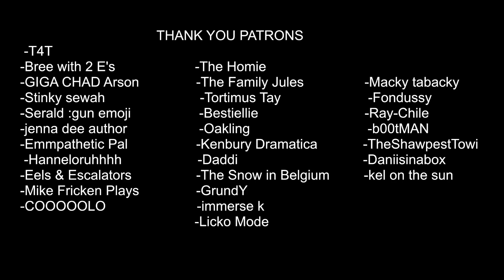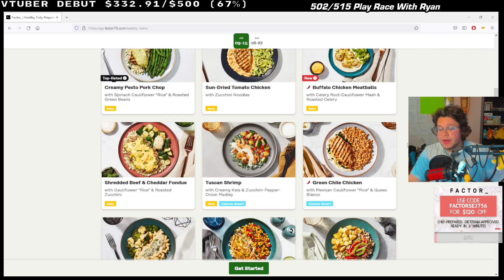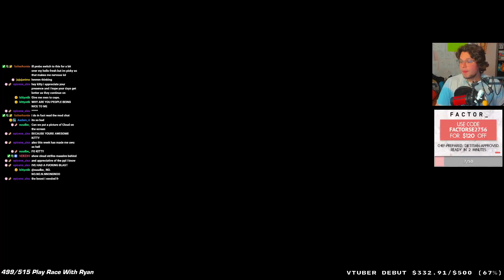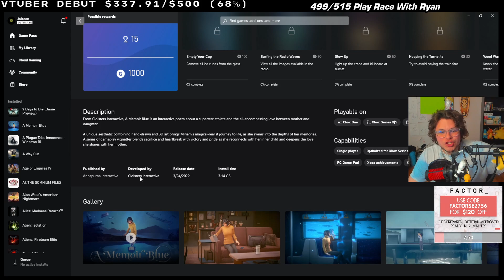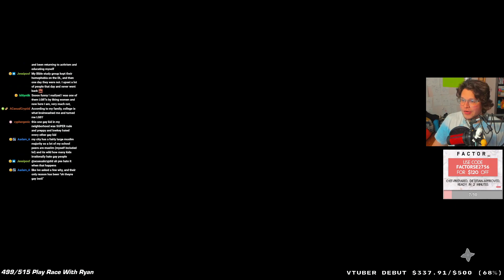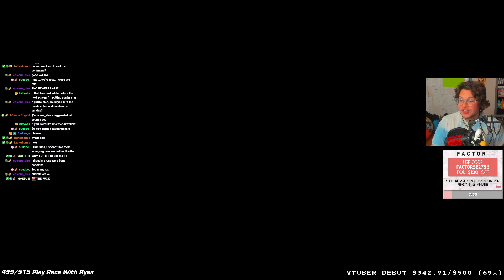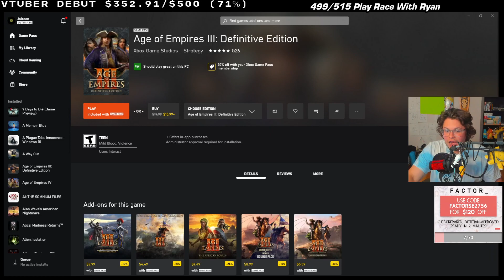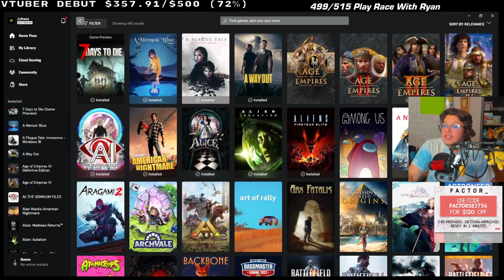FULL STREAM (07/08/2022): Xbox Game Pass Smorgasbord! Pt. 1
Watch me LIVE! Live Streams Here!